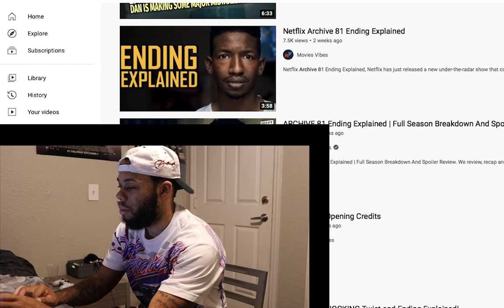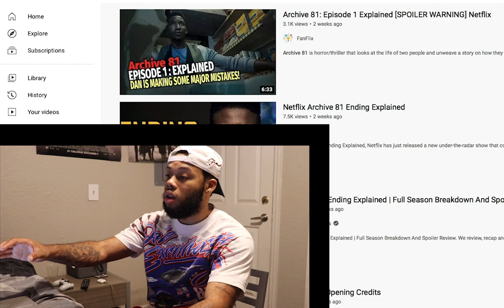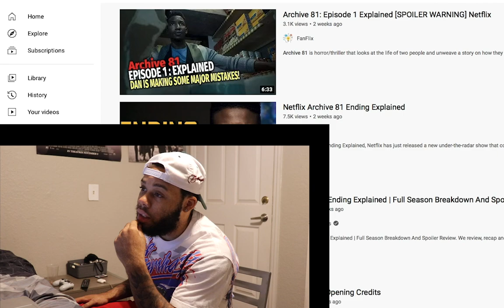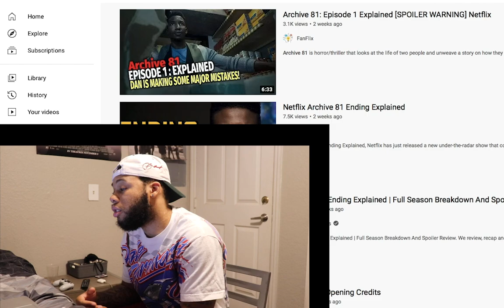Reaction to ''Archive 81''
New supernatural thriller out on Netflix

Everything jerrywill24 except fan page: jerryworld24